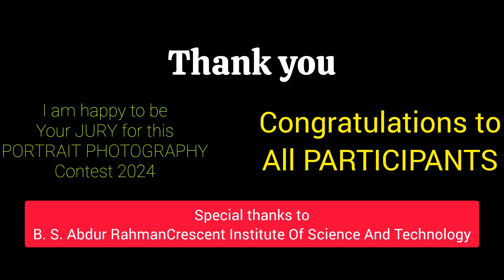🏆 Photography Competition Winner Announcement! 🏆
Thrilled to announce the winners of the Orion 2024 Portrait Photography Competition hosted by Crescent College! As the Chief Guest and Jury, I was blown away by the incredible talent and creativity showcased by all the participating students. Their exceptional skills truly made the judging process both challenging and inspiring.

After careful consideration, I had the honor of selecting the top two entries that stood out above the rest.

Congratulations to all the participants for their outstanding contributions. Being a part of this event as a jury was an absolute joy, and I'm grateful for the opportunity to witness such remarkable talent firsthand. Here's to the passion, dedication, and artistry of the next generation of photographers! 🎉